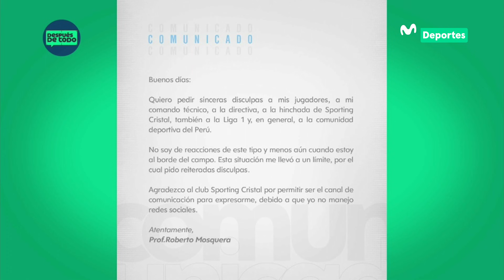Sporting Cristal no pudo acercarse a Alianza Lima y cayó 2-1 contra Cienciano | DESPUÉS DE TODO